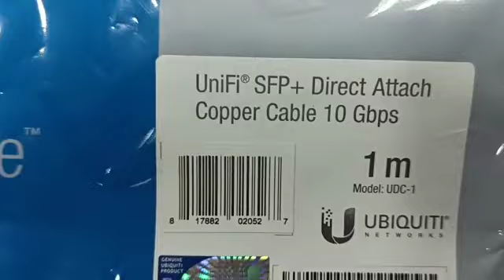Ubiquiti UDC-1J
Jumper de 1 metro para conexión directa SFP+